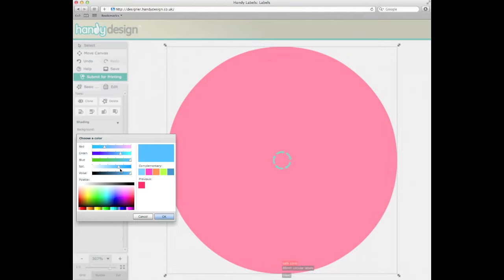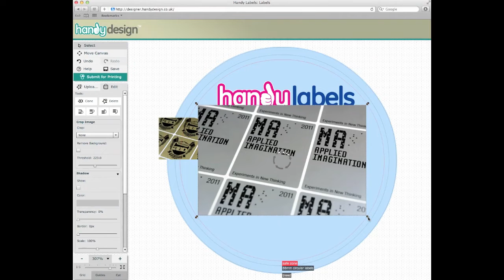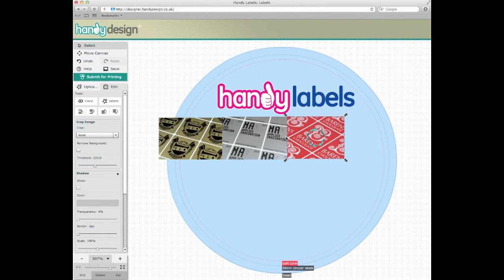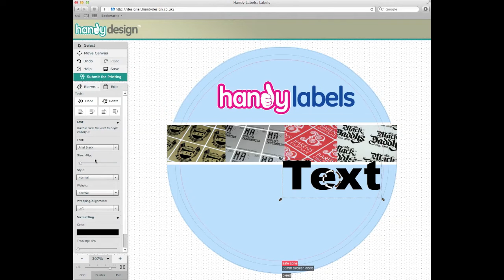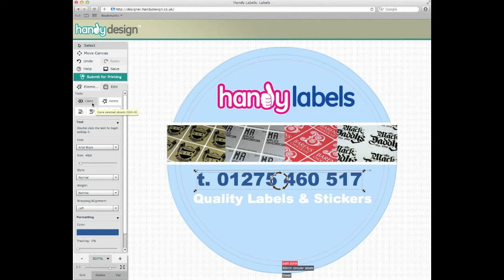How to design a basic sticker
How to design a basic sticker using our Handy Design software.